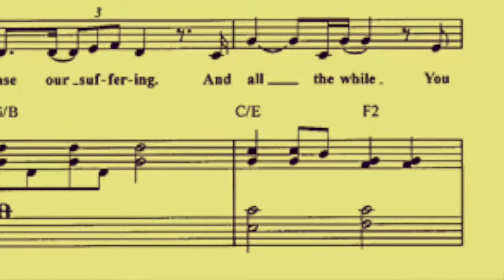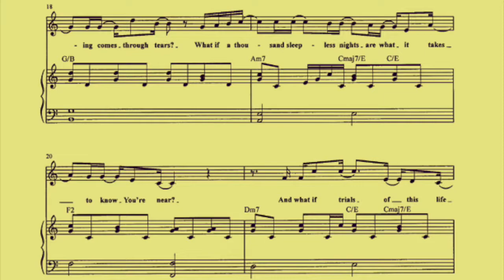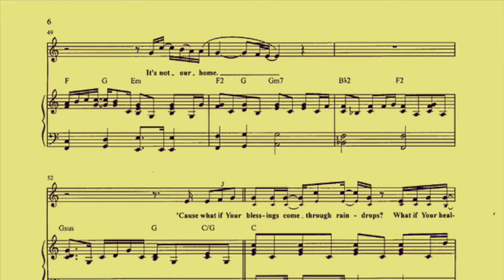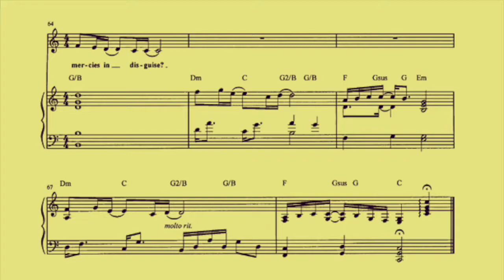BLESSINGS instrumental/sing along (Laura Story)